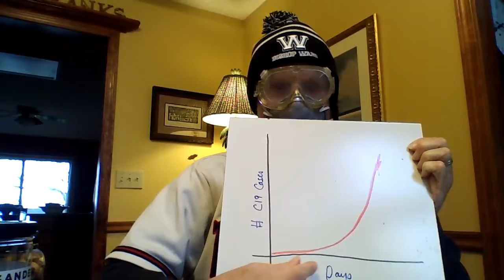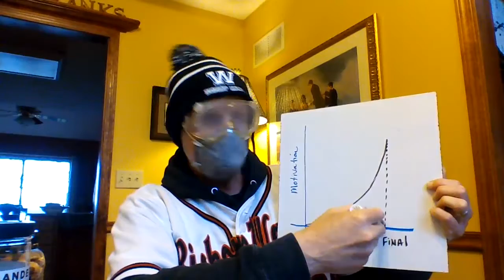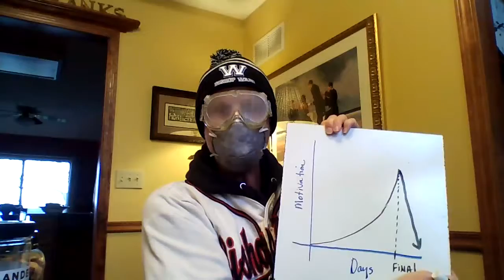Mr. Franks - Motivation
Mr. Franks talks math, COVID-19, and motivation.